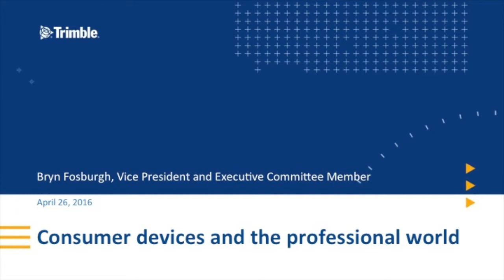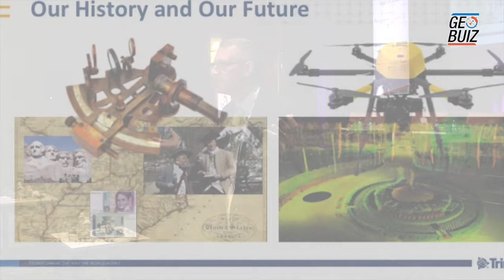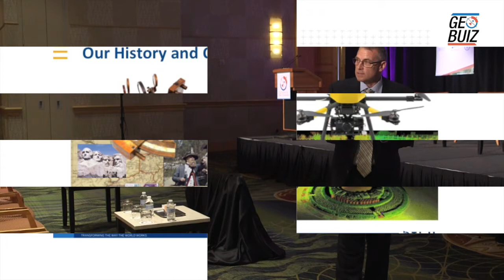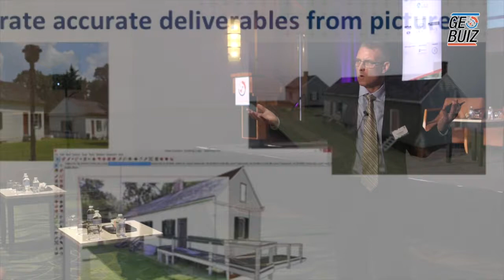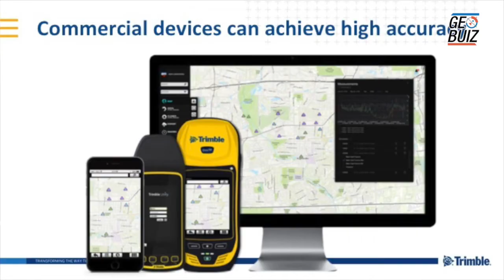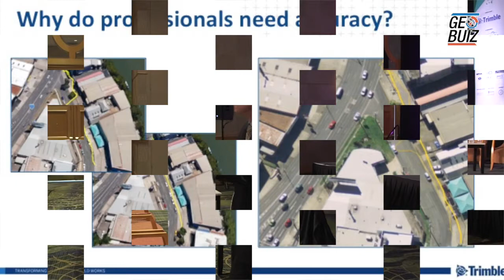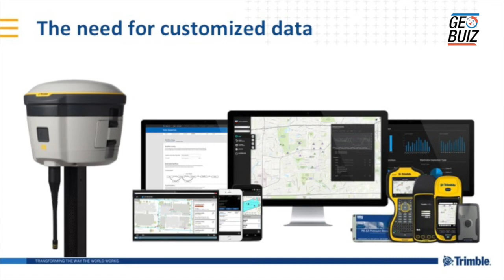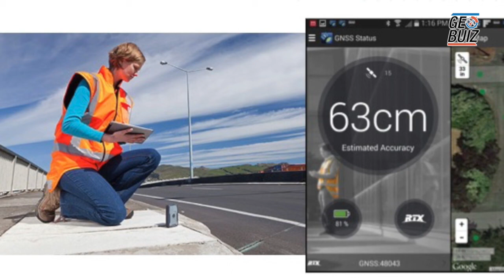GeoBuiz Summit 2016: Consumer devices and the Geospatial world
Bryn Fosburgh
Vice President
Trimble